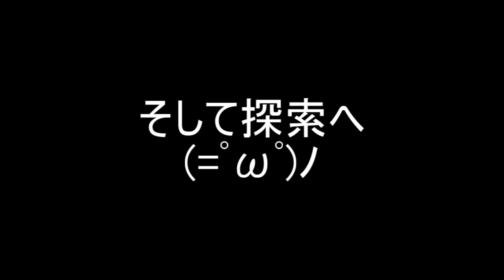１３日の金曜日に滋賀最強の心霊スポットへ (=ﾟωﾟ)ﾉ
追記↓
ここのコメント書くの忘れてた
(=ﾟωﾟ)ﾉ

滋賀県の森系では最強じゃないかなって思う
シガイの森に行ってきました。
ガサガサのとこ、なにか動いてるか、
誰かわかりますかねぇ？
むいにはさっぱりだ